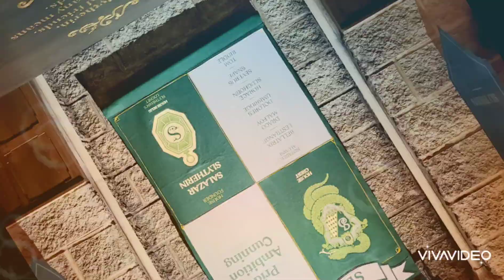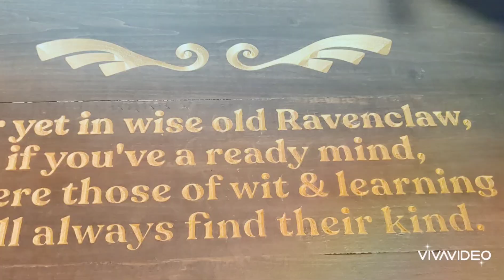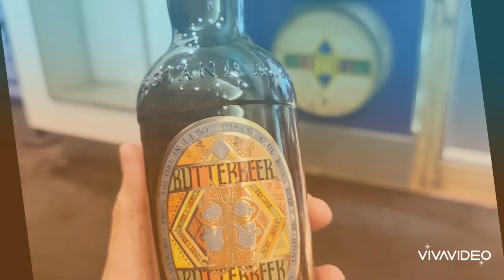Harry Potter: Magic at Play Experience ✨️